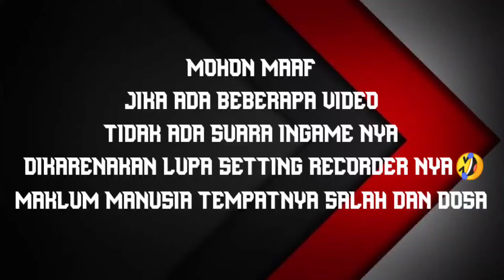TIPS GUNAKAN SENJATA SG DAN SMG DENGAN BENAR + PAKE COMBO SKILL RUSHER THAILAND INI AUTO KILL BANYAK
🎧Harap Gunakan Headshet cuy:)🎧

Jadi pada video kali ini saya  bakal buat video Gameplay guyss, yupss Video ini saya buat agar aim kalian mudah headshot saat bermain freefire Guyss, so buat teman teman yang mau liat tutorialnya, Ojok di skip lo yo videonya yahh, Suwunn seng udah mau support Akohh terus wkwkw, akohh senang karna kalian semua^_^ luvvvvluvvv

terima kasihh telah mampir ke channel saya^_^
semoga bermanfaat^_^

YANG PENTING DAH SUBREK:V

Buat yang kebanyakan Duweettt Boleh Lah Nyumbang buat beli Beras Emakk 😅
Link Donasi

Alat tempur : Pixellab,Kinemaster, doa ibu, optimis, pantang menyerah

Device            : Xiaomi Redmi Note 8
Spesifikasi.    : Qualcom SnapDragon 665
Ram/Rom.     : 4/64
CustomROM  : Corvus Omen 7.5
Kernel.            : Predator 1.6
Module.          : MRB V1,3 dawn Warrior
60Hz

Hp Kentang Menolak Punah 🤣

handsfree: Merk konter 15.000 🤣

Cara membuat Sensitivitas Sendiri
Cara Atur Sensitivitas Auto Headshot